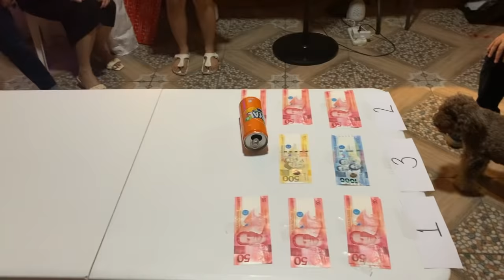TRENDING PARTY GAME IDEAS #2 | The TroPamilya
Masayang laruin kasama ang pamilya at buong tropa! Pwedeng pwede laruin sa kahit anong okasyon. Sakto ngayong pasko pwede nyo ipalaro ang huling nilaro namin para makuha ang aguinaldo!!!

Follow us, TheTroPamilya!